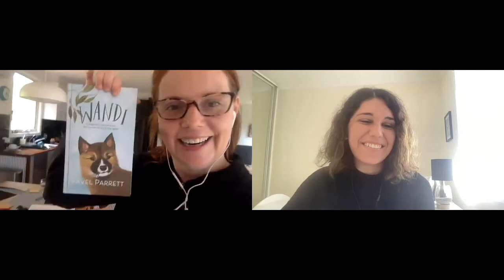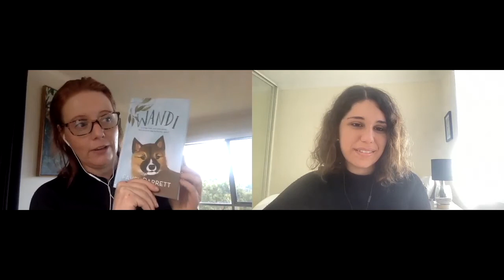The Journey of Favel Parrett | Narrative Interview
☾ open me ☾

Hello everyone! I am so excited for this video though it's completely different to my usual content. I had the wonderful opportunity of interviewing Australian author Favel Parrett about her life and career journey, she is such a kind and lovely individual who inspires me so much. This talk with her was really insightful and I feel so lucky to have been able to spend this time with her. Please support all her works and her new novel Wandi, which raises awareness for Dingos in Australia! Thank you so much Favel!

- lorena xoxo